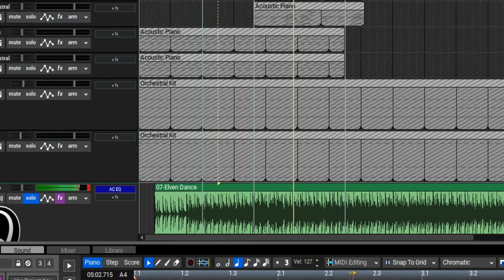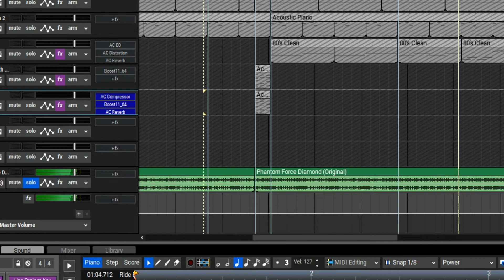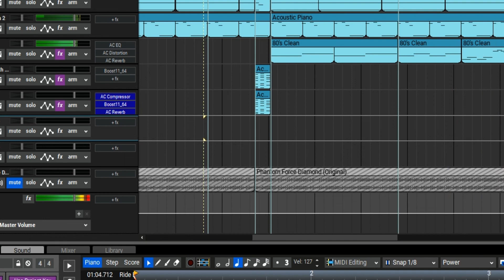AB Demo 3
Here we take a look at rebuilding some songs of mine by ear only, using a terrible old cassette copy as a guideline: